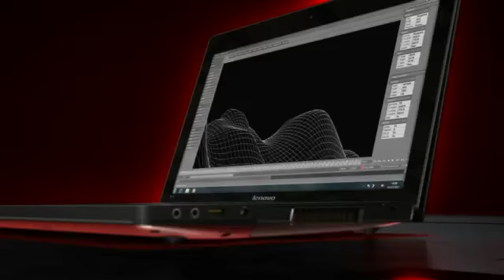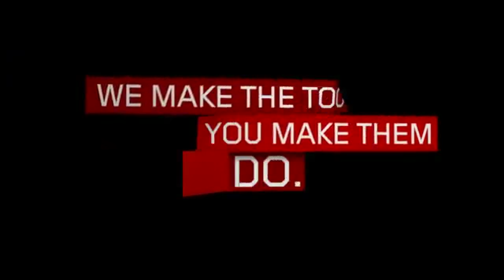Lenovo IdeaPad Y500 Gaming Laptop